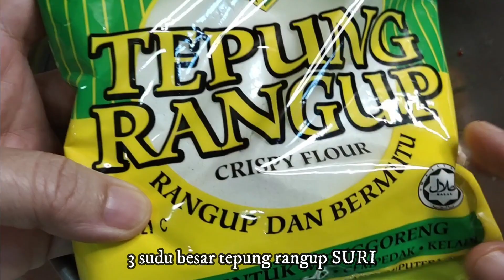Chicken Lollipop | Cara buat Ayam Boxing Rangup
Mari cuba buat ayam boxing yang garing di luar, lembut dan juicy di dalam. Memang sedap!

Bahan-bahan
500gram drummet ayam
1 ulas bawang putih di tumbuk
1 sudu kecil cili flake
1 sudu kecil gula pasir
11/2 seasoning sos atau secukup rasa
3 sudu besar tepung rangup SURI
hirisan limau purut.

Semoga video ini memberi manafaat pada semua.
Supaya saya lebih bersemangat untuk membuat video-video yang lebih menarik dan resepi yang enak.
Terima Kasih.